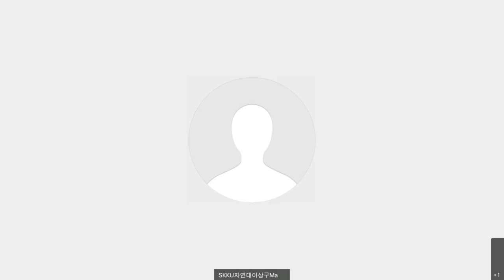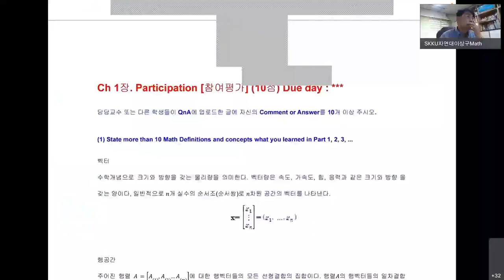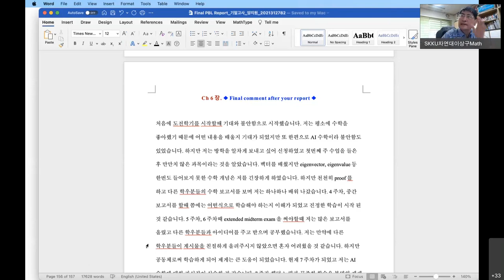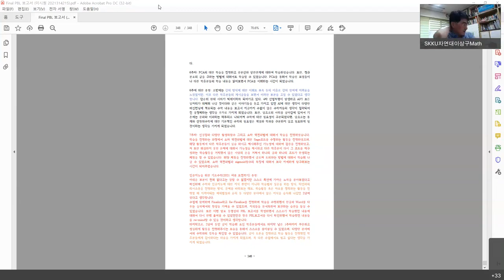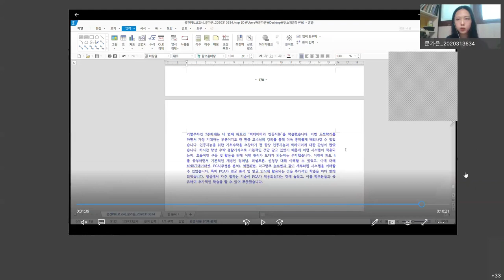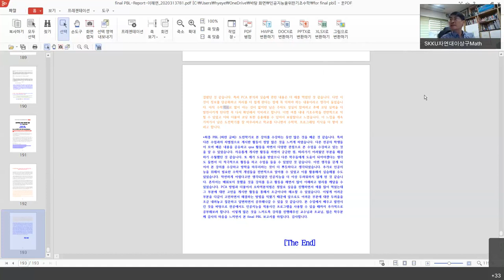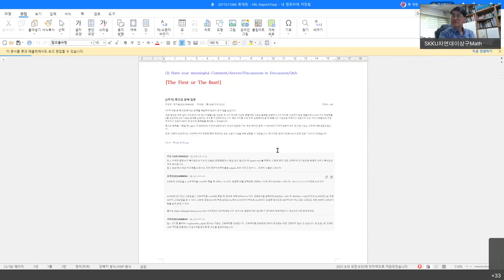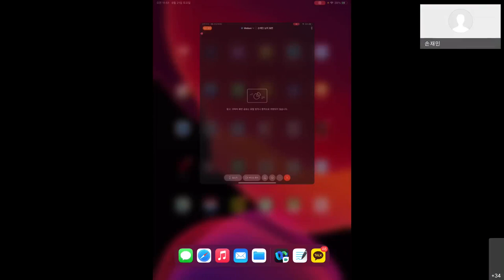[Matrixtopia] Math4AI Final WebEx 발표 평가 2021/08/21